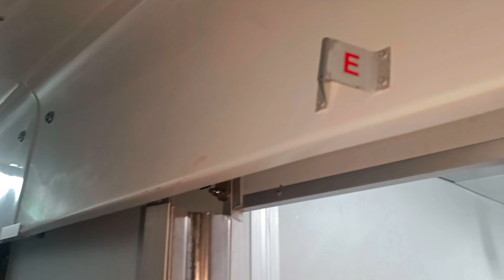पूरे 33 घंटे ट्रेन का सफर।पहली बार मिला हमें 1st AC (COUPE) हो गई हालत खराब